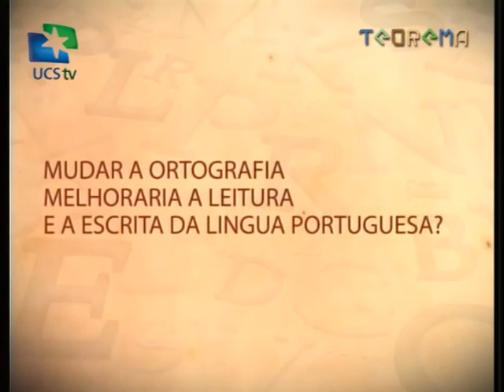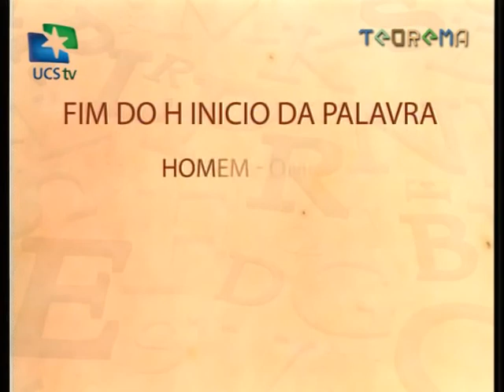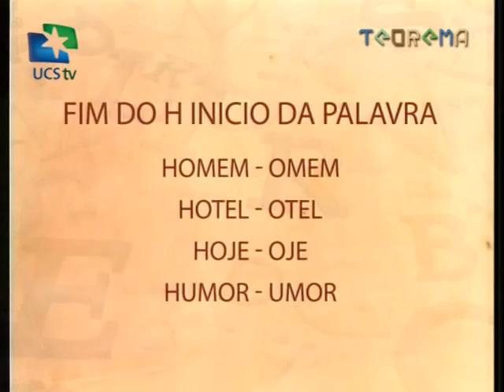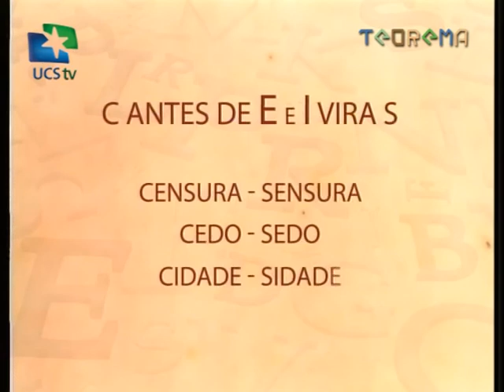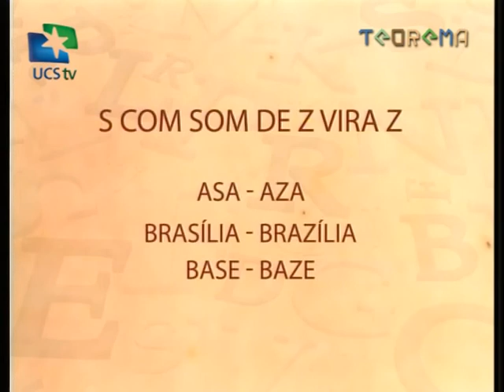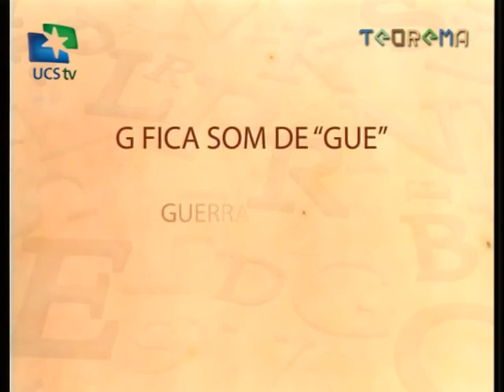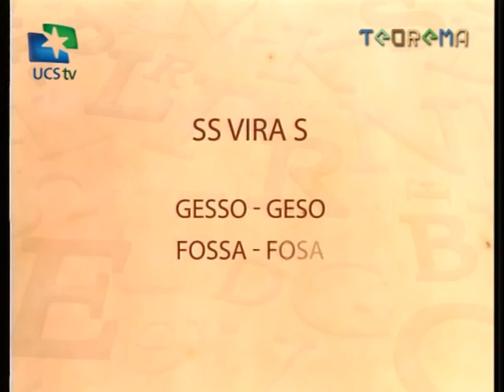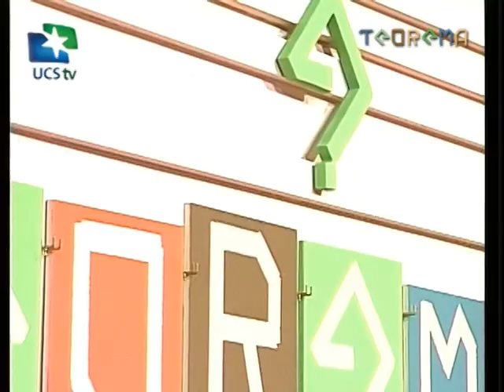Teorema - 10/09/2014 - Mudanças na ortografia